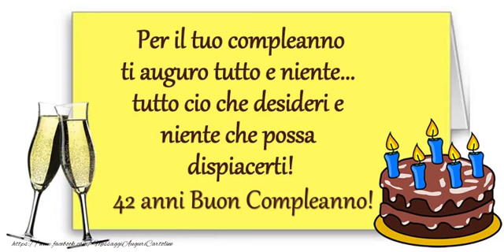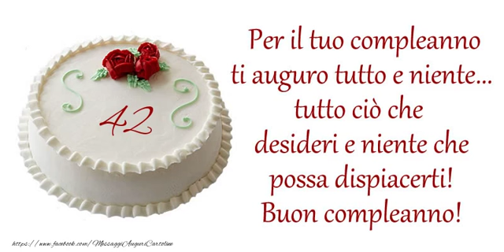Cartoline musicali: Buon Compleanno 42 anni!